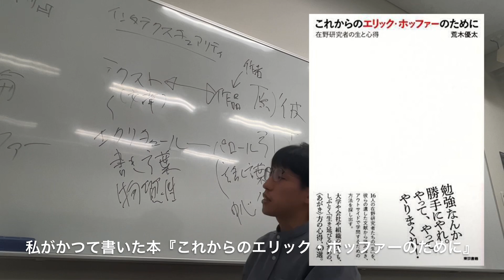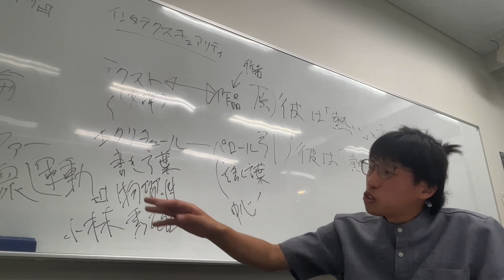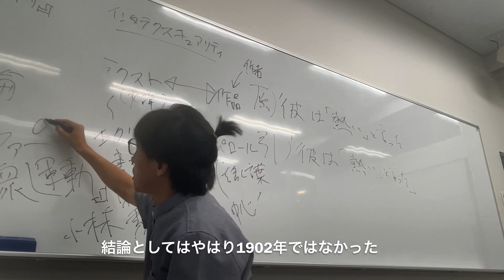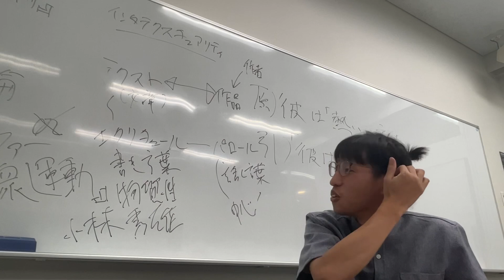寝ながら学べる文章術：Google翻訳で正しく時短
ハッピーハロウィーン。渋谷で大暴れできなかったあなたでも寝ながら文章名人になれちゃう秘伝を教えちゃいます！！　Google翻訳で事実確認を素早くサーチしよう。

荒木優太『これからのエリック・ホッファーのために』（東京書籍、2016年）

エリック・ホッファー『大衆運動』（中山元訳、紀伊國屋書店、2022年）

Tom Shachtman, American Iconoclast: The Life and Times of Eric Hoffer, Hopewell Publications, 2011